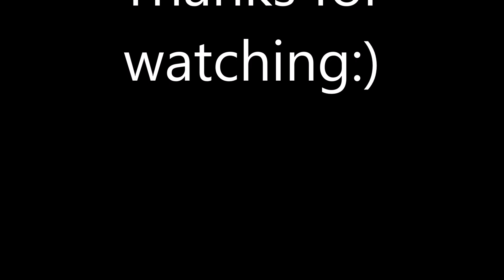MY TOP 43 ESC 2017 [FROM GERMANY]